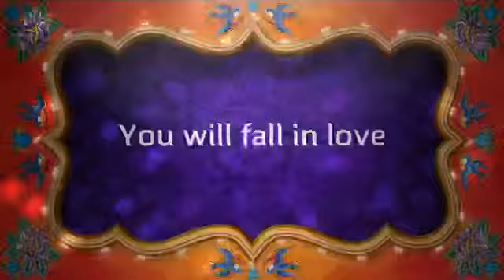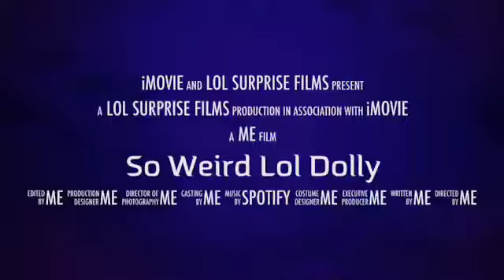LOL surprise movie trailer